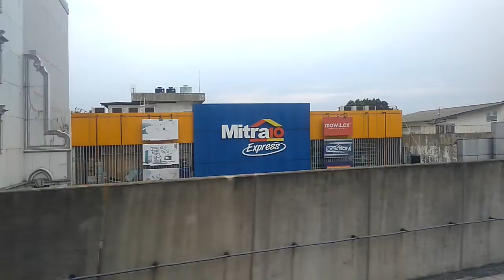MRT Jakarta Ratangga 6SF Trip Journey From Cipete Raya - ASEAN Part 1